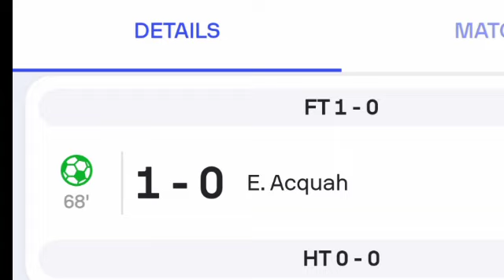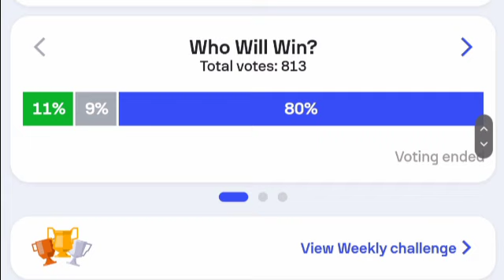Barrow vs Wigan Athletic (1-0) Goals, Results and Extended Highlights